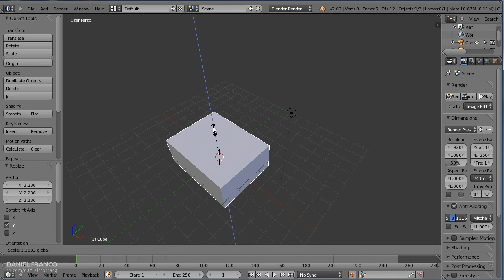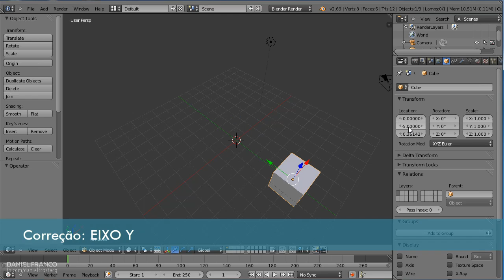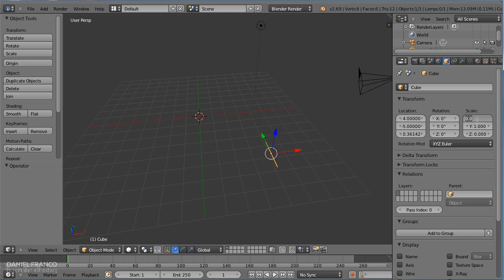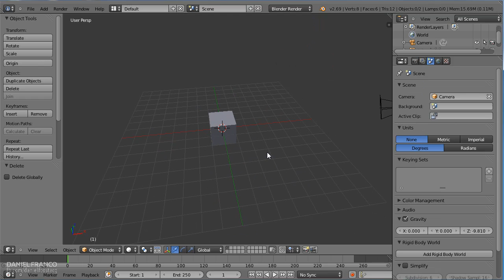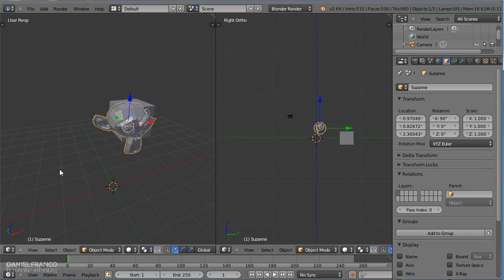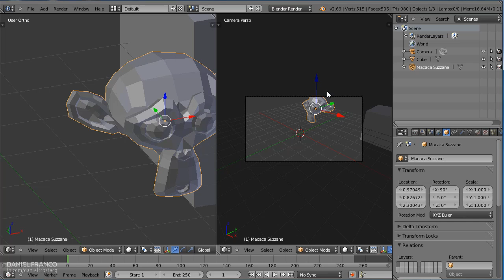Iniciando com o Blender - 03 - Coordenadas, visões pré-definidas e manipuladores - Português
Nesta terceira parte do curso para iniciante no Blender, você verá como funciona os sistema de coordenadas do blender e também verá como funciona um pouco mais da interface do programa.